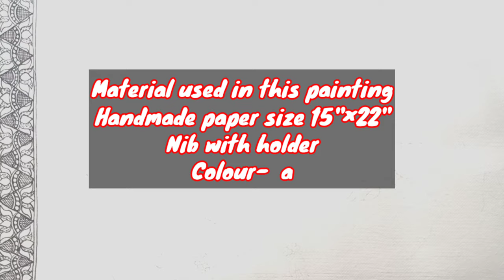Learn to draw Ardhnarishwar in Kachni style of Madhubani painting. Madhubani painting for beginners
Hello friends, I am Shalini welcome you all on my channel. Content of my channel is Mithila painting which is also known as Madhubani painting.

I have launched this channel ( SAMRIDHI MITHILA KALA), for those who are interested in this art and also want to learn this art without going anywhere.
And also for those who want to buy wall paintings and other items based on madhubani painting.
Theme of my  paintings are mainly based on the culture of Mithila like 1) drawing of natural objects like the sun, the moon, different type of birds, animals, picture of human beings, God goddesses etc.

2) making border of different designs.
3) decorate your designs or drawings with the help of geometric shape. I have made this painting on handmade paper ,used  nib with holder, brush (PONY AND KIRAN 000). I am using fabric colour for filling these posters.
(Important Note: Generally, no space is left empty in this painting. The gaps are filled by paintings of flowers animals birds and even geometric designs)